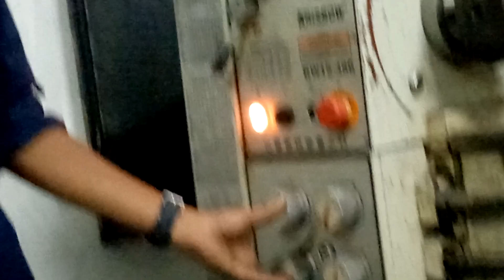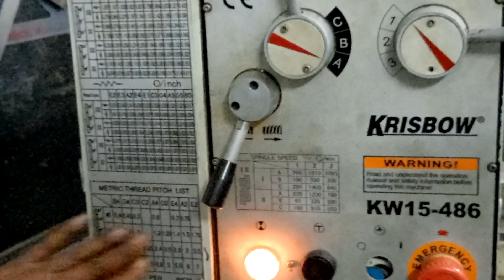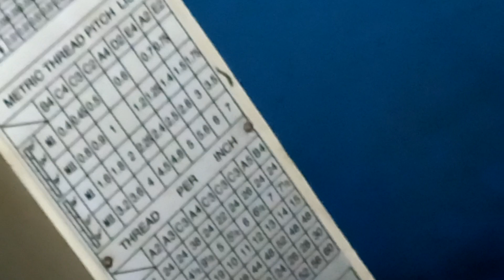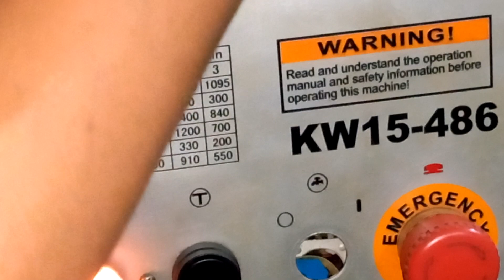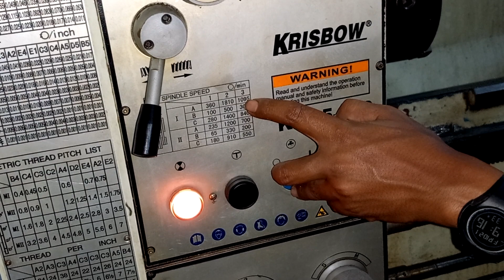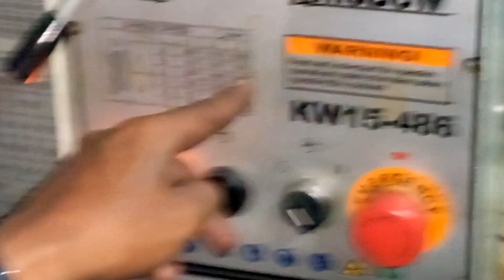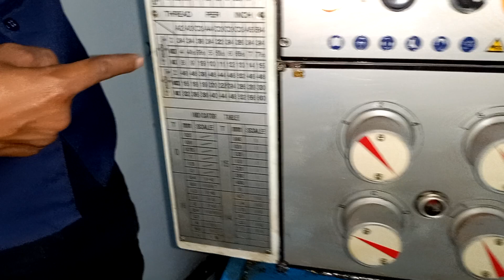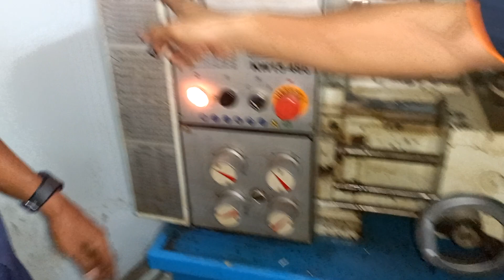Cara Menjalankan Mesin Bubut | Bpk. Fajar Sidik ST. | STT DR KHEZ Muttaqien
-  Pengenalan bagian-bagian mesin bubut beserta fungsinya.
- Pengaturan kecepatan putar spindle & pengaturan pembuatan ulir
- Safety & K3 pada Mesin Bubut.

Mata Kuliah Proses Produksi I
Semester 3
Teknik Mesin
STT DR KHEZ Muttaqien
Purwakarta